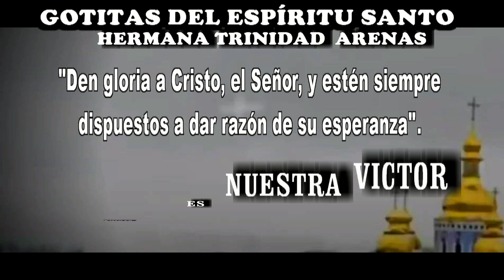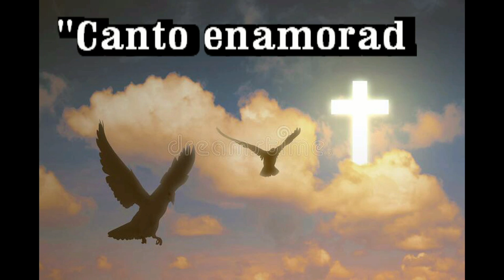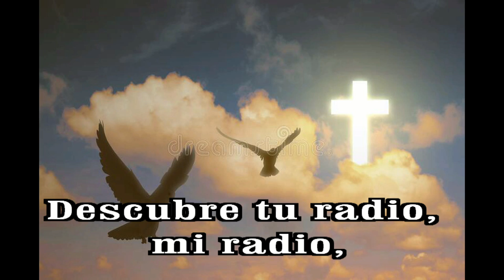GOTITAS DEL ESPIRITU SANTO AÑO 2 NUMERO 311 21 JUNIO